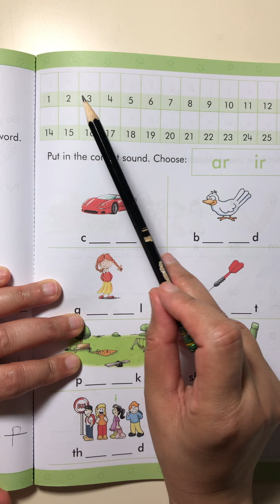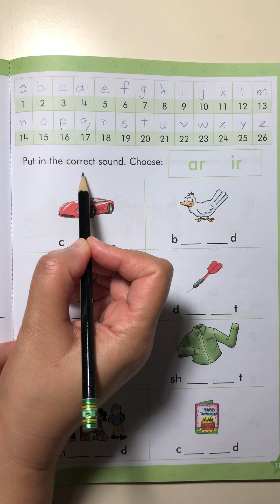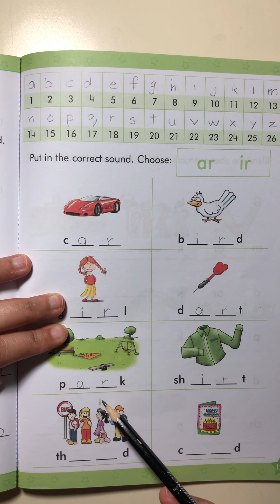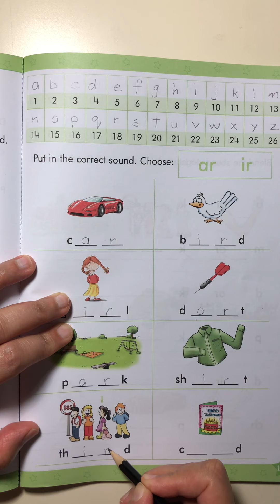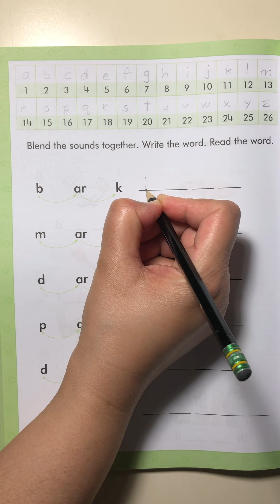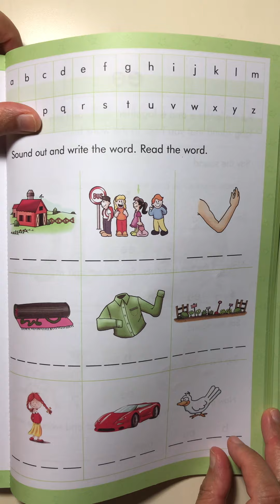KG2, Phonics Part ll, Term 3, Week 5